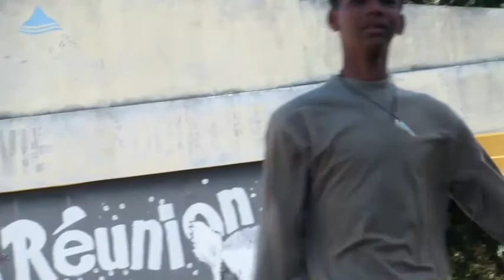XaNthic ICEBERG 2K20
You need to see this!you won't regret watching this